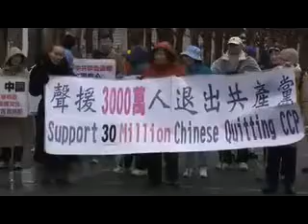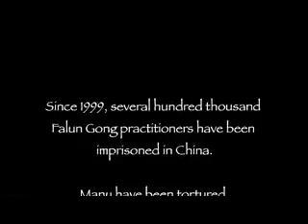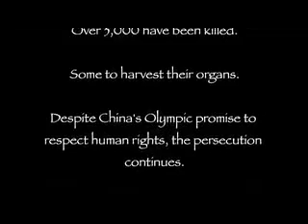Persecution Of Falun Gong